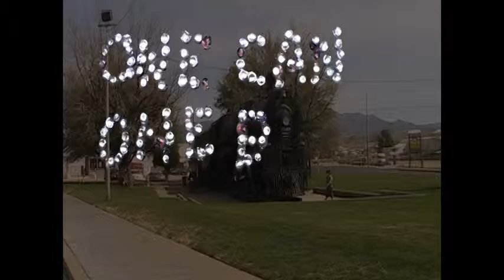OneEarth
A project of the Mohave 4-H AYV group, Adobe Youth Voices project